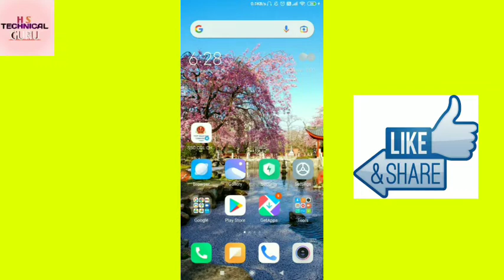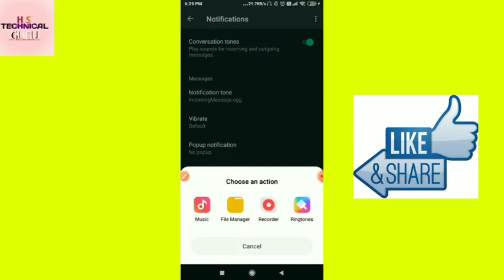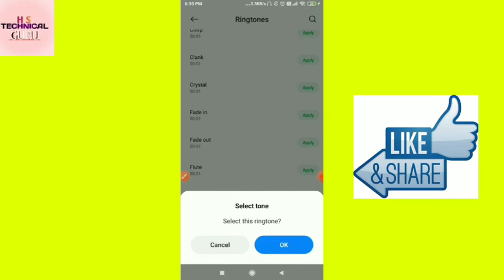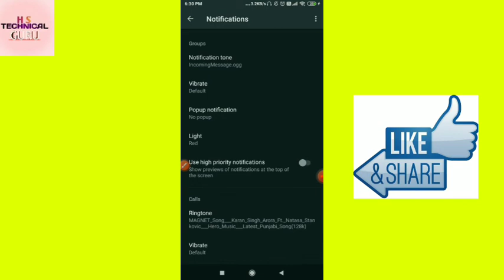Whatsapp may ringtone kaise sett kare || whatsapp mein ringtone kaise thik kare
Hi

   Doston Swagat hai aapka Hamare Channel may
            Iske phale video may bat kiye the ki
                     whatsapp may clear chat & export chat  ka matlab kya hota hai

YouTube channel per Aaj Ham ish video mein baat karenge ki
        whatsapp may ringtone kaise laga ye